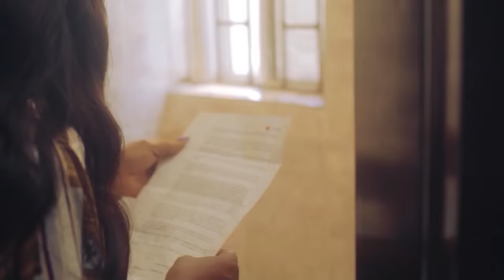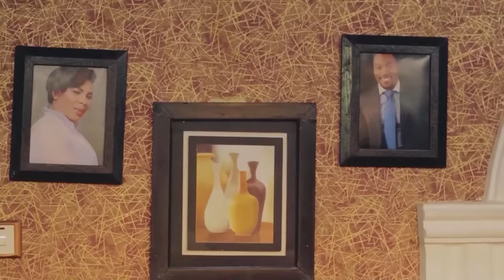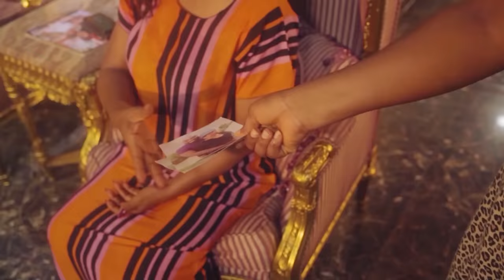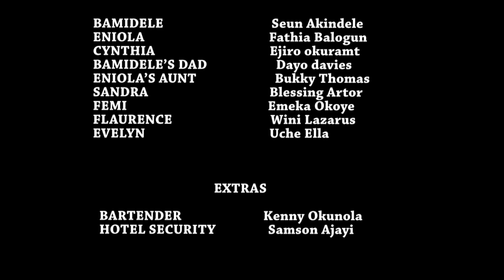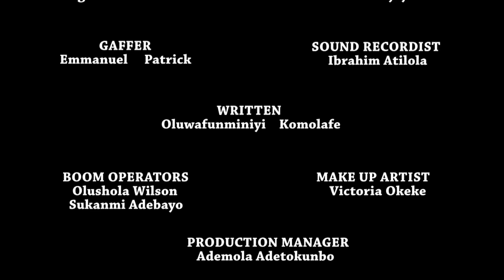TWISTED FEELINGS (Seun Akindele & Fathia Balogun) - Nigerian Movie